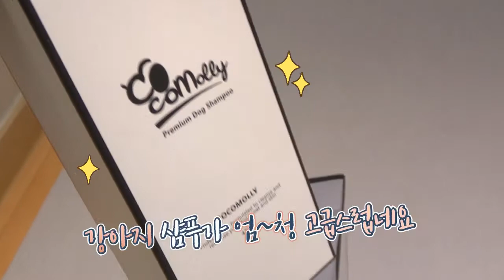강아지 샴푸! 목욕싫어하는 포메라니안 천연샴푸로 목욕시키기 (feat. 코코몰리 샴푸)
*코코몰리삼푸 구매정보